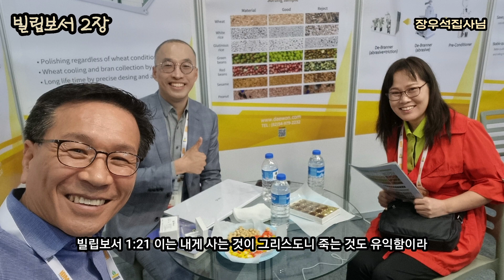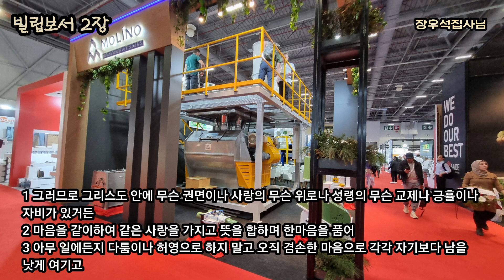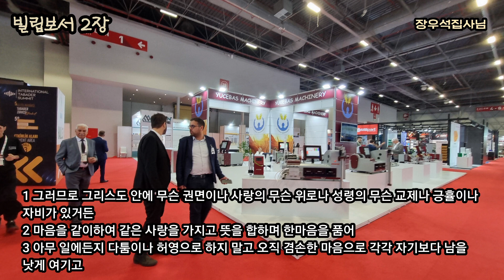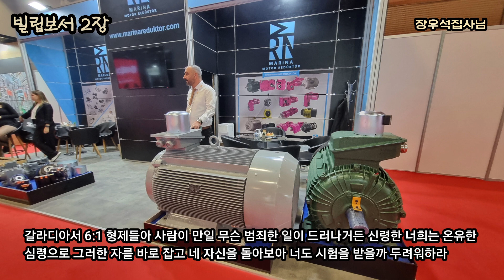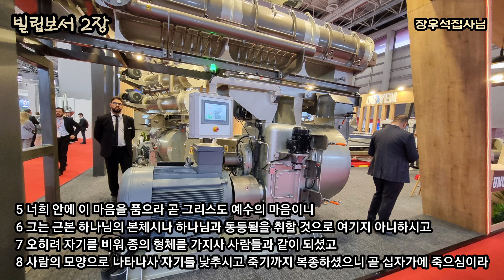두렵고 떨림으로 너희 구원을 이루라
빌립보서 2장 - 두렵고 떨림으로 너희 구원을 이루라
(찬송가 630장 진리와 생명 되신 주)

빌립보서 1:21 이는 내게 사는 것이 그리스도니 죽는 것도 유익함이라

빌립보서의 배경은 죽음입니다.
사도바울이 로마 감옥에서 죽을지 살지 알 수 없는 상황에서 빌립보교회로 ‘나는 그리스도 안에 온전히 갇힌 자로 사나 죽으나 오직 그리스도의 복음을 위한 것이다.’라며 ‘죽는 것도 유익하다.’ 전하며 빌립보교회도 자신과 같이 죽음 앞에서도 두려워하지 말고 그리스도 안에서 기뻐하라는 편지를 보낸 것입니다.
빌립보서의 배경은 죽음이지만 핵심 메시지는 기쁨입니다. 평안하고 풍족할 때의 기쁨이 아니라 고난과 죽음 앞에서의 기쁨을 말하고 있습니다.
빌립보서는 성도들에게 곧 다가올 종말을 전하며 믿음을 전하고 있습니다.
평안하고 풍족한 상황에서의 믿음은 진짜 믿음이 아닐 수 있습니다. 우리 앞에 반드시 고난이 닥칠 것입니다. 고난을 피할 수 있으며 모든 일이 잘 될것이라 가르치는 것은 거짓 복음이며 속이는 것입니다.
하나님께서 욥을 ‘순전하고 정직하여 하나님을 경외하며 악에서 떠난 자’라고 칭하셨지만, 사탄은 하나님의 선포에 순순히 응하지 아니하고 욥을 참소하며 시험하게 하셨습니다. 하나님은 사탄 앞에서 욥의 믿음을 증명하기 위하여 시험을 허용하신 것입니다. 시험을 통과하여 하나님의 나라를 주시기 위함입니다.
주님의 십자가 보혈의 피로 우리를 ‘의롭다’ 칭하셨습니다.
이제 복음과 함께 고난과 시험이 우리에게 닥칠 것인데 참고 인내함으로 하나님의 의로운 자녀임을 증명해 내는 우리가 되기를 원합니다.

1 그러므로 그리스도 안에 무슨 권면이나 사랑의 무슨 위로나 성령의 무슨 교제나 긍휼이나 자비가 있거든
2 마음을 같이하여 같은 사랑을 가지고 뜻을 합하며 한마음을 품어
3 아무 일에든지 다툼이나 허영으로 하지 말고 오직 겸손한 마음으로 각각 자기보다 남을 낫게 여기고

하나님께서 주시는 은혜는 그리스도를 믿는 믿음 뿐 만 아니라 그리스도를 위하여 고난도 받게 하심이며 이 영적 싸움은 사도바울에게만 있는 것이 아니라 빌립보교회와 오늘 말씀을 읽는 우리에게도 동일하게 닥칠 것입니다.
그러므로 그리스도 예수 안에 마음을 같이 하여 서로 같은 사랑을 가지고 서로 뜻을 합하여 한 마음을 품어 다툼이나 허영이 아니라 오직 겸손한 마음으로 서로를 위하는 자들이 되기를 원합니다.

4 각각 자기 일을 돌볼뿐더러 또한 각각 다른 사람들의 일을 돌보아 나의 기쁨을 충만하게 하라

돌아보다는 자신의 허물을 살피고, 또한 범죄 한 형제들을 책망하여 바른 길로 인도하는 것을 의미합니다.

갈라디아서 6:1 형제들아 사람이 만일 무슨 범죄한 일이 드러나거든 신령한 너희는 온유한 심령으로 그러한 자를 바로 잡고 네 자신을 돌아보아 너도 시험을 받을까 두려워하라

말씀의 검은 양날 선 검입니다. 한쪽 날은 전하며 선포하는 말씀이지만, 다른 한 편은 동일하게 내게도 적용해야 되는 말씀인 것입니다.
먼저 각각 자기의 허물을 돌아본 후 또한 형제들의 허물을 책망하여 바른길로 인도하여 주안에서 기쁨이 넘치게 하라는 것입니다. 사도바울이 로마 옥에서 빌립보교회를 향한 말씀이며 오늘 우리에게 주시는 말씀입니다.

5 너희 안에 이 마음을 품으라 곧 그리스도 예수의 마음이니
6 그는 근본 하나님의 본체시나 하나님과 동등됨을 취할 것으로 여기지 아니하시고
7 오히려 자기를 비워 종의 형체를 가지사 사람들과 같이 되셨고
8 사람의 모양으로 나타나사 자기를 낮추시고 죽기까지 복종하셨으니 곧 십자가에 죽으심이라

‘그리스도 예수의 마음’ 빌립보서는 사도바울이 로마 감옥에서 죽음의 선고를 기다리는 가운데 빌립보교회를 향하여 죽음 앞에서도 결코 흔들리지 않는 믿음을 준비하라고 전하는 편지입니다. 주님은 십자가 그 고난 앞에서 흔들리지 않고 순종하셨습니다. 이것이 바로 그리스도의 마음입니다.
사탄은 우리를 흔들기 위하여 극한의 고난과 죽음으로 몰아갈 것입니다. 하나님은 우리의 온전한 믿음을 증명하기 위하여 시험을 허락하셨습니다.(욥) 이 시험을 통하여 하나님의 나라를 선물로 주시기 위함입니다.

여러분 안에 그리스도의 마음을 품으십시오. 그리스도의 마음은 주는 하나님이시지만, 하나님과 동등 됨을 생각지 않으시고 자기를 비워 종의 모습을 취하여 사람이 되시어 십자가에 죽기까지 순종하셨습니다. 그러므로 하나님께서는 그를 지극히 높이시고, 모든 이름 위에 뛰어난 이름을 주셨습니다. 그리하여 하늘과 땅 위와 땅 아래 있는 모든 것들이 예수의 이름 앞에 무릎을 꿇고 모두가 예수그리스도는 주님이시라고 고백하여 하나님 아버지께 영광을 돌리게 하셨습니다. 아멘

12 그러므로 나의 사랑하는 자들아 너희가 나 있을 때뿐 아니라 더욱 지금 나 없을 때에도 항상 복종하여 두렵고 떨림으로 너희 구원을 이루라

‘그러므로 사랑하는 여러분 내가 여러분들과 함께 있을 때와 같이 내가 없더라도 겸손한 마음으로 죽기까지 순종하신 그리스도의 마음을 본받아 죽음과 같은 극한의 고난 앞에서도 하나님에 대한 흔들리지 않는 믿음으로 항상 복종하여 두렵고 떨림으로 여러분들의 구원을 이루도록 하십시오.’

학창시절 함께 교회 다녔던 믿음의 친구들 가운데 주님을 버리고 세상과 벗하여 살아가는 친구들을 봅니다. 지금 예수 믿고 구원을 받은 줄로 알지만, 그 결과는 아직 알 수 없습니다.
우리가 그리스도의 마음을 품고 날마다 말씀과 예배 앞에 엎드리며 두렵고 떨림으로 구원을 완성해 내는 우리가 되기를 원합니다.

오늘은 한국에서 장우석집사님이 사업차 이스탄불을 방문해 주셨습니다.
오랜만에 한국 사람을 만나 대화를 하네요.
곡물을 가공하는 기계를 제작하시는 회사 해외 팀장으로 이스탄불 박람회에 오셨습니다.
1년 중 절반이 해외 출장이지만, 어느 나라를 가더라도 가까운 교회를 정해놓고 주일 예배는 빠지지 않으신다고 합니다.
이번 주일 우리 이스탄불중앙교회로 오셔서 간증해 주시기로 했습니다.
일정가운데 은혜를 구합니다.